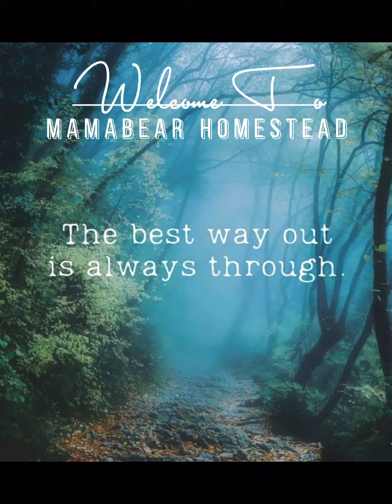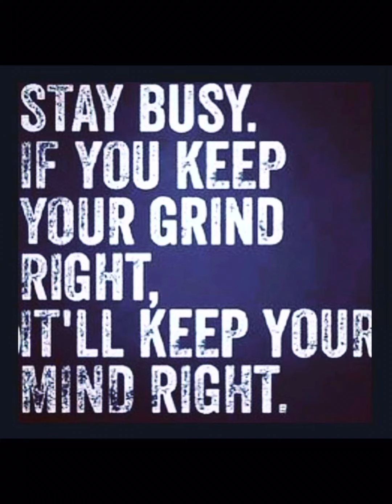WHO ARE YOU TO SAY WHAT MAKES A HOMESTEAD AUTHENTIC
Homesteader Kit
Home Garden
Farmer Seed Vault
Microgreen 5 Kit
Microgreen 10 Kit

MAMABEAR PREPPING
1777 S Burlington Blvd. #408

Amazon Storefront: